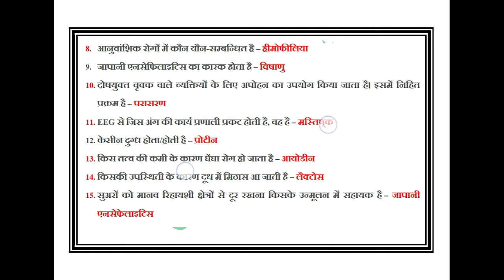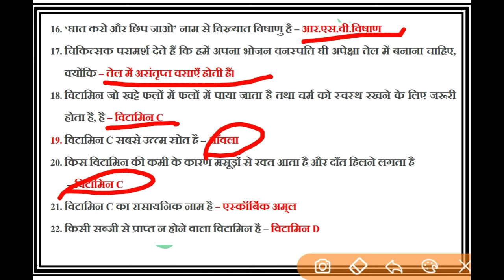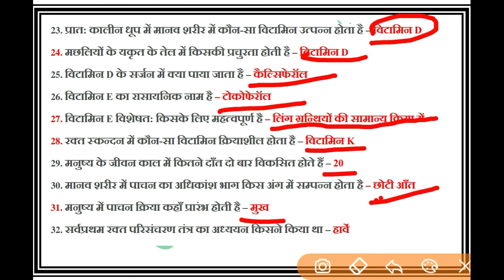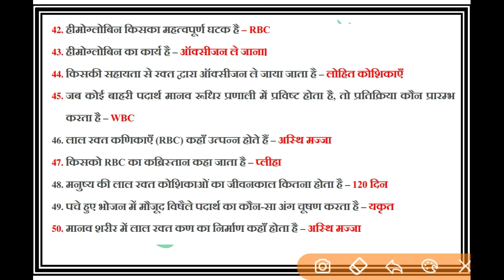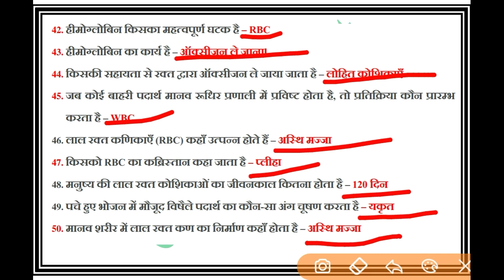TAG NTPC BIOLOGY TOP 50 MCQ MOST IMPORTANT\NTPC ASM|GOODS GUARD|TC|CA|TA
Education is the most powerful weapon which you can use to change the world.” Education is the key to eliminating gender inequality, to reducing poverty, to creating a sustainable planet, to preventing needless deaths and illness, and to fostering peace